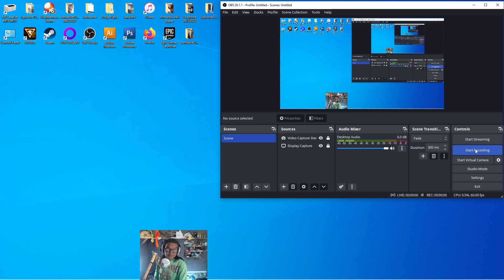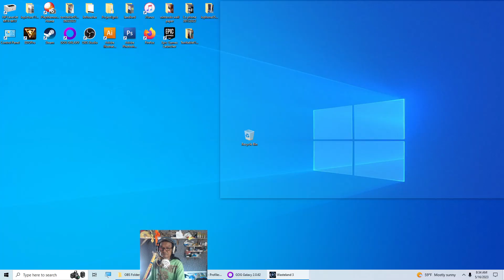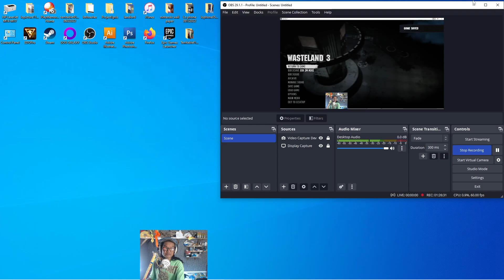Wasteland 3 gameplay 2023 part 38 FINAL 1/2 (05-16-2023)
Part 1 of 2 parts. Finally here at the end fight. Enjoy.